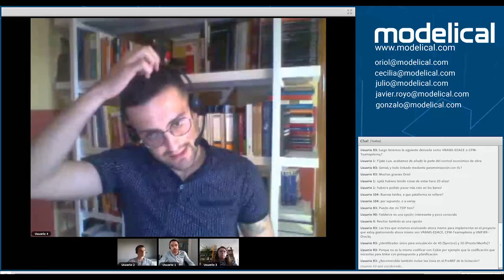Gestión Digital de Obra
Si tú no gestionas la obra, la obra te gestiona a ti.
Primera sesión de nuestro programa Gestión Digital enfocada a la gestión digital de obra.